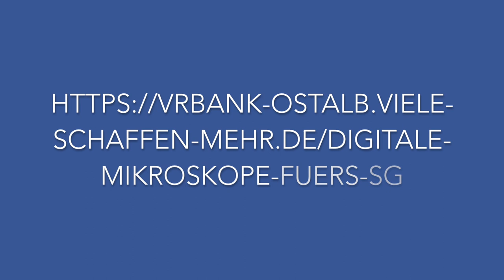Digitale Mikroskope für das Schubart-Gymnasium Aalen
Helfen Sie mit, dass unser neuer Fachtrakt am Schubart-Gymnasium mit lichtstarken digitalen Mikroskopen ausgestattet wird. Dazu haben wir bereits die Unterstützung der Firma ZEISS beantragt. Mit diesem Crowdfunding Projekt der VR-Bank können Sie selbst dazu beitragen, dass wir die Ausstattung realisieren können. Ihre Spenden werden dabei bis zu einer Höhe von 25 Euro von der VR-Bank verdoppelt.